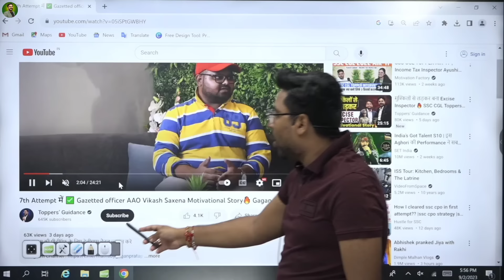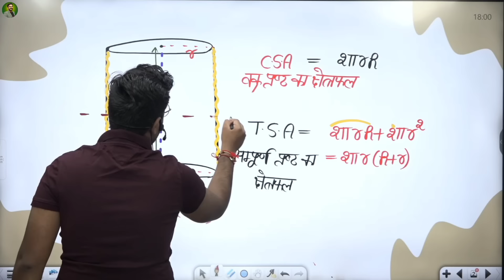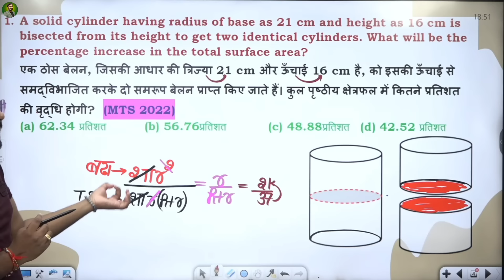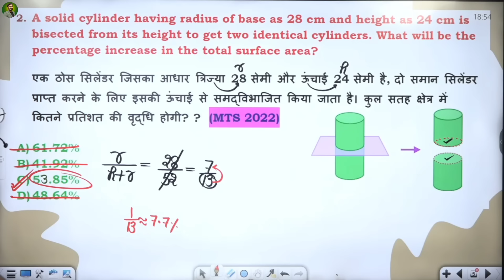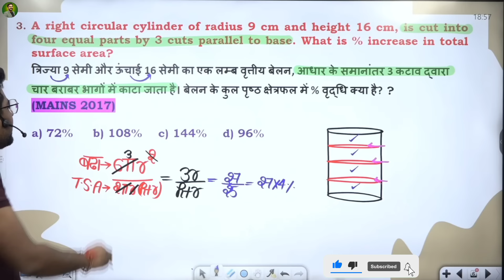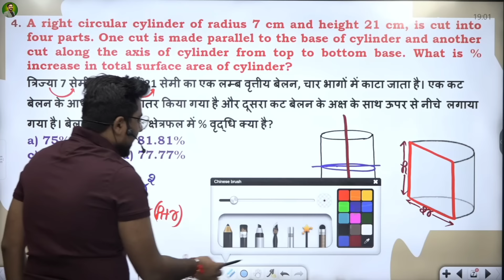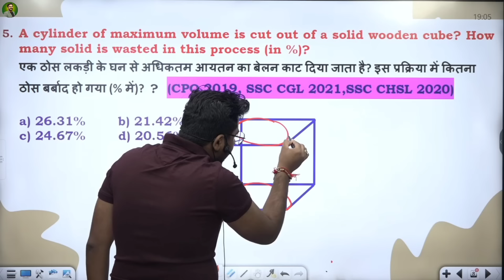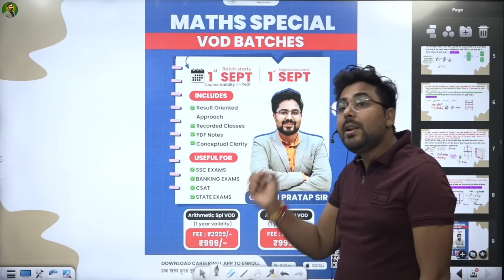MENSURATION-3D CYLINDER (बेलन) की Cutting वाले सवाल GAGAN PRATAP SIR